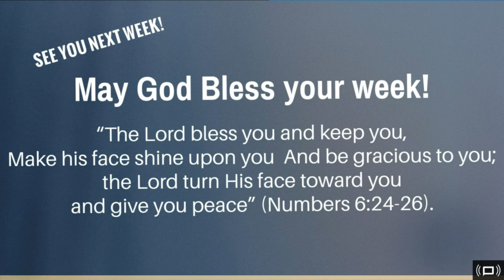The Light of Life: FLBC Ambassadors - 6/4/2023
Sunday Morning Worship at Grace Free Lutheran Church - Maple Grove, MN

Free Lutheran Bible College Ambassadors
Free Lutheran Bible College
Plymouth, MN